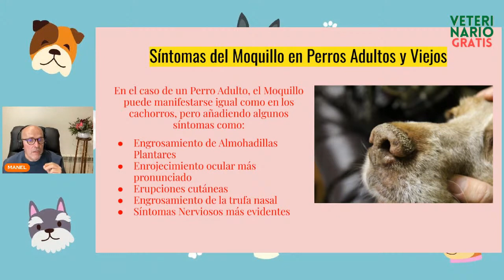¿COMO SABER SI MI PERRO TIENE MOQUILLO? ❤️‍🩹 SÍNTOMAS EN PERROS ADULTOS Y CACHORROS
Ante la pregunta ➡️  ➡️  de ❌ ¿CÓMO PUEDES SABER SI TU PERRO TIENE MOQUILLO? ❌ en este vídeo te explicamos los principales SÍNTOMAS DEL MOQUILLO, tanto en perros ADULTOS, como en CACHORROS.